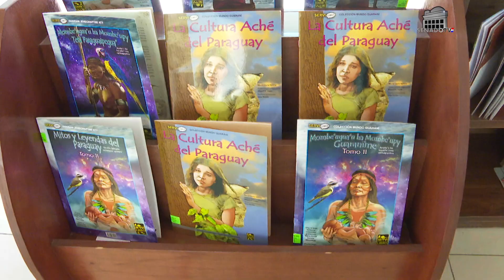Muestra "Voces y sentido": Exponen obras en la biblioteca del Congreso Nacional - 04-11-2022